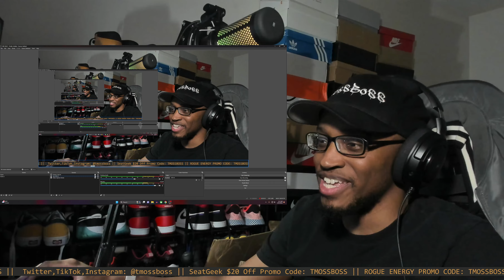TESLA ROAD RAGE ATTACK CAUGHT ON CAMERA REACTION!!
Bro really parked his car in the middle of the street.

Link to channel: @WhamBaamTeslacam